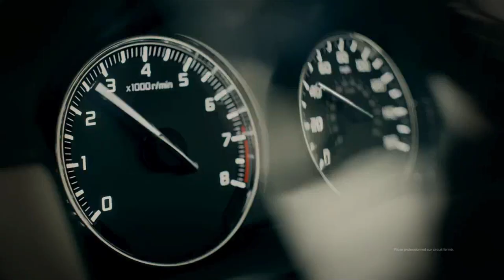Extra Web Accès Golf avec Louis Sleigher et Martin Cloutier